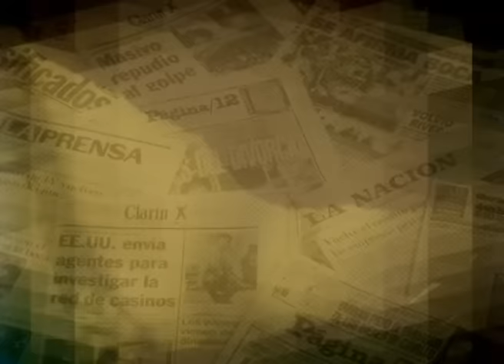Exención de prisión para Florencia Kirchner